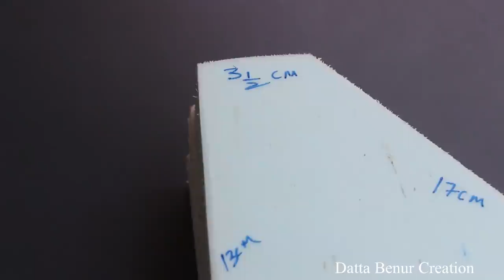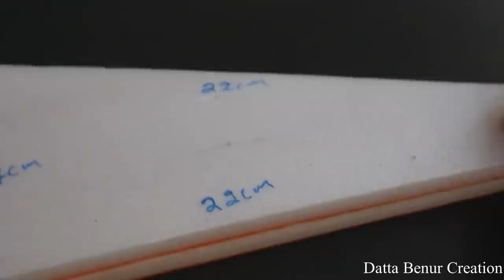How To Make a Powered Boat - RC Boat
Learn - How To Make a Powered Boat - RC Boat - Easy Ways

12V DC GEAR MOTOR 30 RPM
12V DC GEAR MOTOR 60 RPM
100 RPM
1000 RPM
12 Volt LED Light =

Sunboard Sheet
2mm Thickness =
5 mm Thickness =

Battry
9V Rechargeable Battery 300 Mah Ni-Mh =
12 Volt Battery Charger =
Electric Soldering Iron =
9v battery connectors 10 pcs =